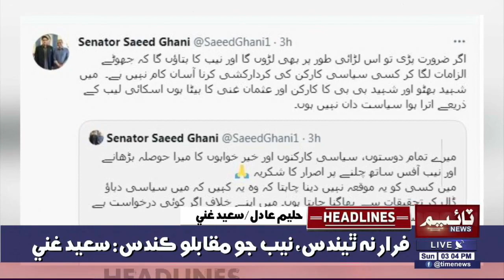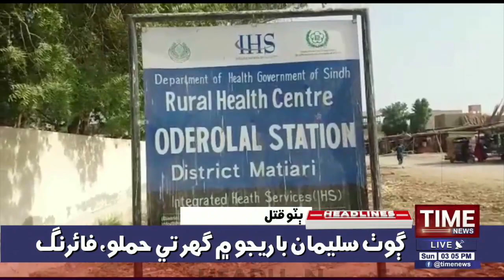Doday bheel jay qatal khilaf mukhtalif shahran main dharna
Time News Headlines 03 PM | 04 July 2021 | Time News